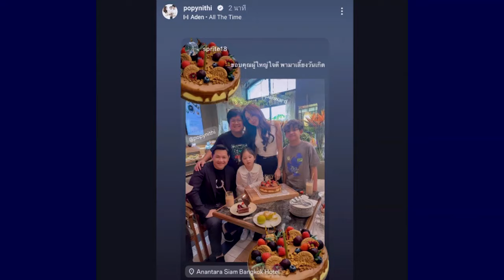ครอบครัวสุขสันต์ "เป้ย - ป๊อบ" แท็กทีม พี่โปรด คุณยาย เซอร์ไพรส์วันเกิดน้องปาลิน !!!